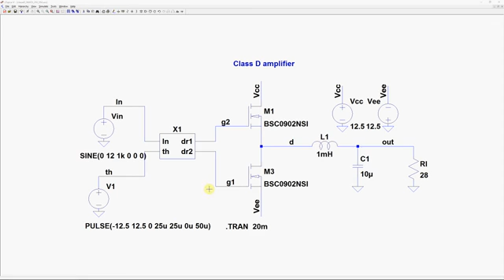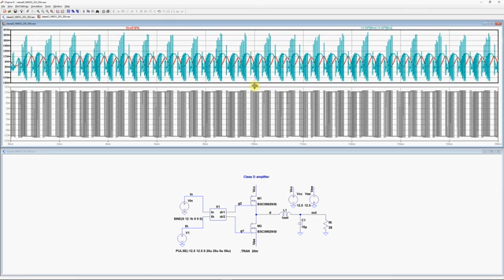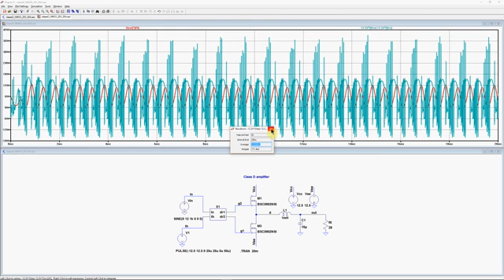Spice simulation of the Class D amplifier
Using the Spice simulator to analyze the behaviour of the Class D amplifier